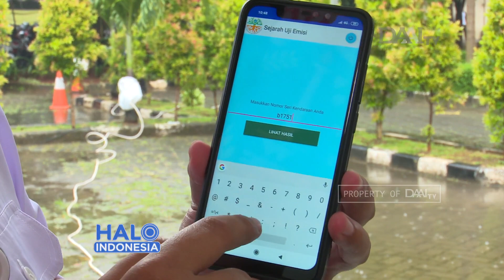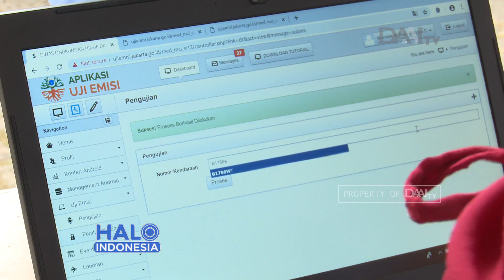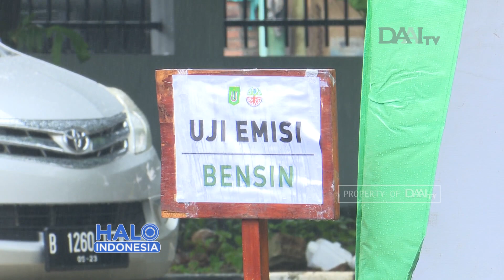Dinas Lingkungan Hidup Jakarta Gunakan Aplikasi E-Uji Emisi Untuk Tingkatkan Antusiasme Warga